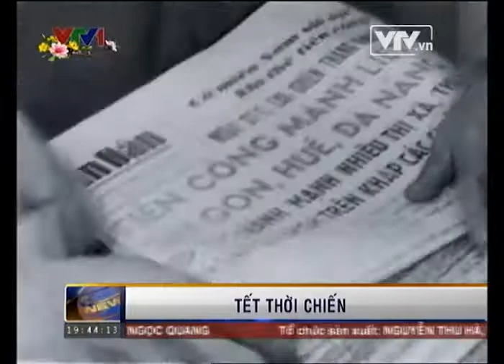Tet thoi chien